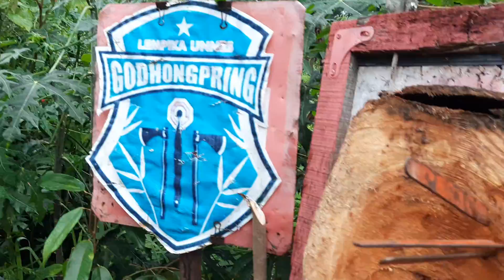#375 LEMPAR PISAU BELA NEGARA